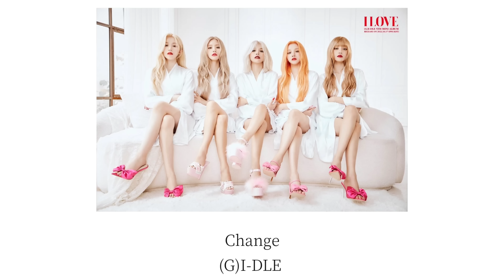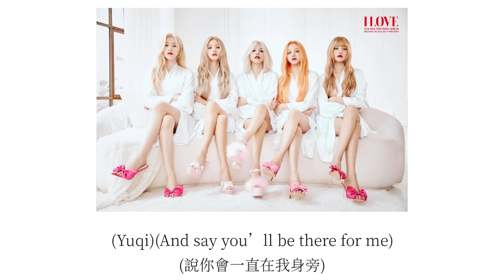(G)I-DLE - change "人生總有起起伏伏 沒有事情可以恆久不變" ［中文翻譯 | 中韓歌詞 | lyrics video] [I LOVE] (가사자막)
這首歌讓我想到了soojinㅠㅠㅠㅠ
註1: tiffany&Co 是一個美國的奢侈品牌

本頻道會為各類音樂製作歌詞或進行翻譯 如有想推薦的音樂可填以下表單